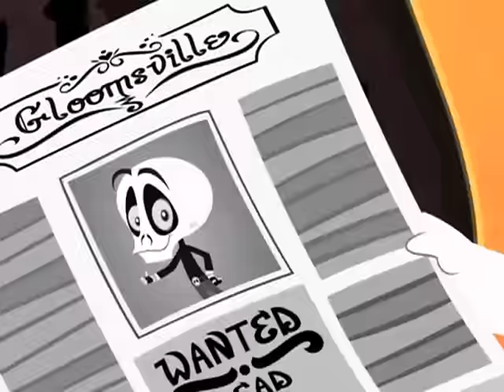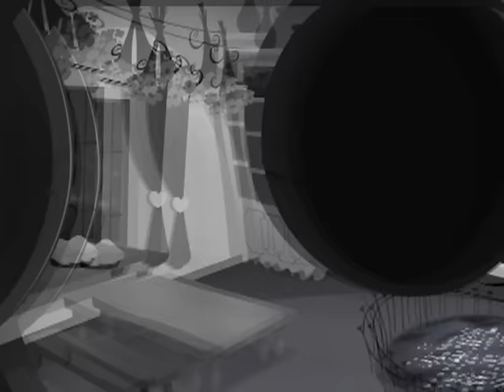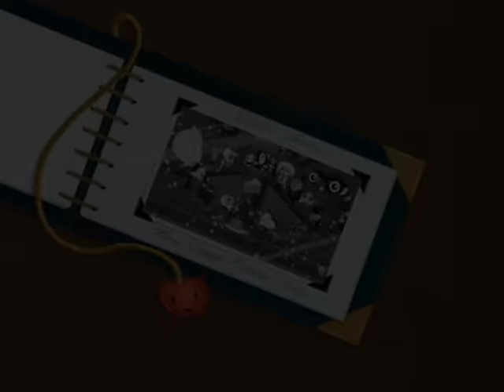Ruby Gloom: Escrito en la Pared - Ep.27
La rutina del día de lavado cambia rápidamente cuando se descubre un muro secreto con antiguos jeroglíficos egipcios detrás de la lavadora. En los dibujos cada persona ve lo que quiere ver. Poe cree que la Reina de Egipto vendrá a visitarlo y nombrará una pirámide en su honor, en tanto Miedoso cree que la Reina de Egipto sí vendrá, pero a tomar el té con él. Doom ve la imagen de un gato real que le confirma su idea de que desciende de la aristocracia. Después de ver un platillo volador en la parte superior del dibujo, Ruby cree que los visitarán los extraterrestres e intenta preparar a todos. Al final, resulta que los antiguos jeroglíficos egipcios no eran tan antiguos, sino parte de un plan de Desgracia para una fiesta sorpresa con tema egipcio.